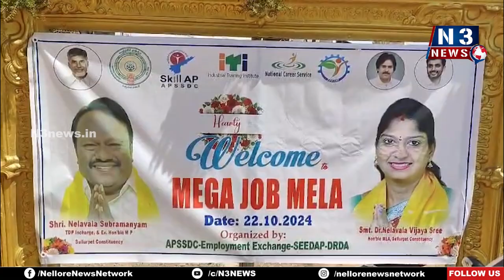జాబ్ మేళాతో నిరుద్యోగుల జీవితాల్లో వెలుగులు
- సూళ్లూరుపేటలోని ఓ క‌ళ్యాణ‌మండ‌పంలో జాబ్‌మేళ నిర్వ‌హించిన ఎమ్మెల్యే విజ‌య‌శ్రీ‌